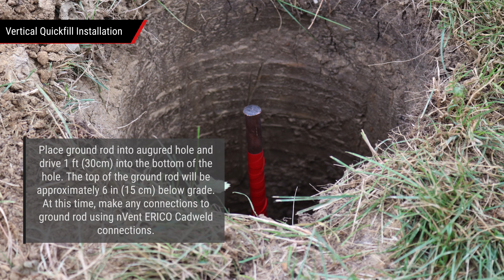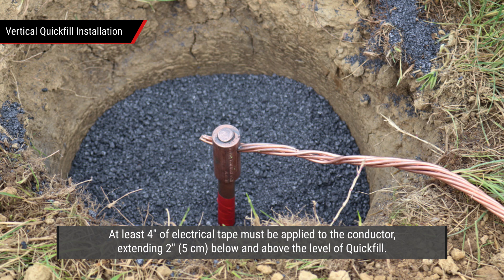How to Install: nVent ERICO Quickfill (QF25)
See how to install nVent ERICO Quickfill in a vertical or horizontal installation.

nVent ERICO Quickfill is a no-mix ground-enhancing backfill that reduces resistance to ground and enables convenient installations. Quickfill is designed to minimize dust and eliminate mixing. It is the ideal material to use in areas of poor conductivity such as rocky ground, mountain tops, and sandy soil. Once installed, Quickfill is maintenance-free, not requiring periodic charging. Dry ground enhancement materials are more sensitive to seasonal variability than cement-based materials.